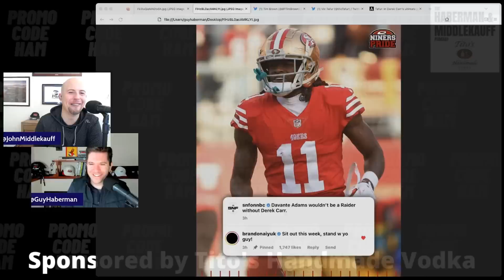Derek Carr and Raiders Weird Ending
Tag us or DM us your good time with Tito's. Crafted to be savored responsibly.

STEP (AZ), 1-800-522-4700 (CO/NH), 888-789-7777/visit
(CT), 1-800-BETS OFF (IA), 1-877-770-STOP
(7867) (LA), 877-8-HOPENY/text HOPENY (467369) (NY), visit
OPGR.org (OR), call/text TN REDLINE 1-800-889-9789 (TN), or 1-888-
532-3500 (VA).